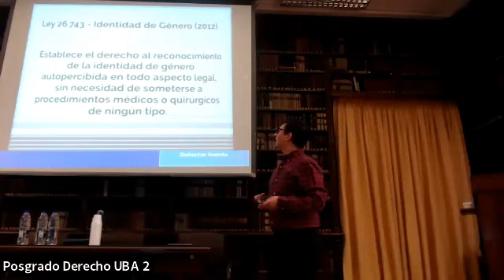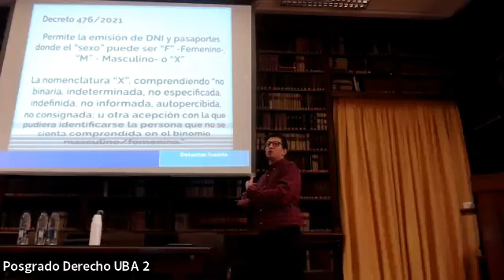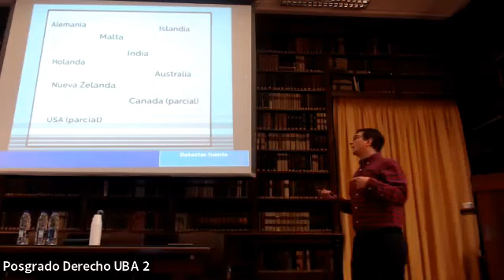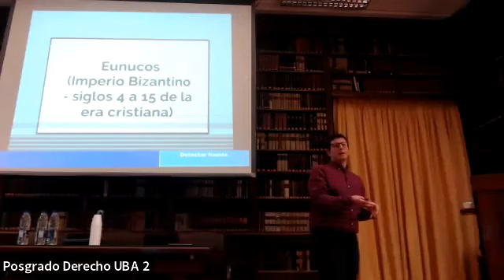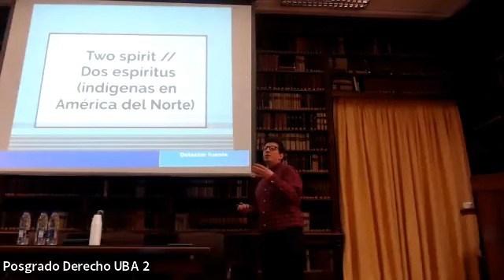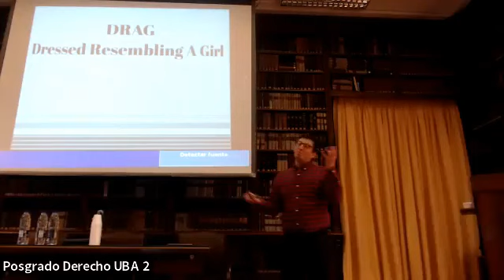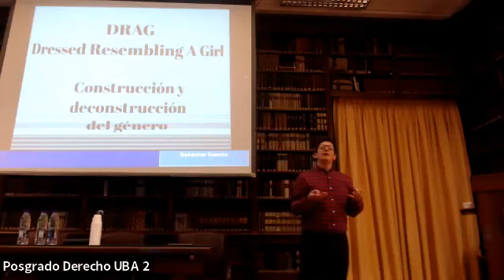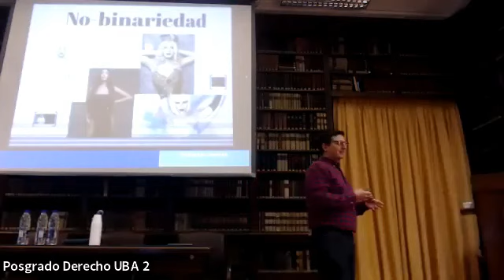REPRESENTACIONES DE GÉNERO EN EL MUNDO POST-BINARIO EN RuPAL’S DRAG RACE, Damián González Salzberg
REPRESENTACIONES DE GÉNERO EN EL MUNDO POST-BINARIO EN RuPAL’S DRAG RACE. Exposición del Dr. Damián González Salzberg  (Universidad de Birmingham, Reino Unido) en el seminario ARTES VISUALES Y BIOÉTICA.

La actividad se realizó el 19 de julio de 2023 en la Academia Nacional de Medicina, organizada por el CONSEJO ACADÉMICO DE ÉTICA EN MEDICINA (CAEEM).

SE AGRADECEN LOS COMENTARIOS.

POR UN DERECHO DISTINTO.